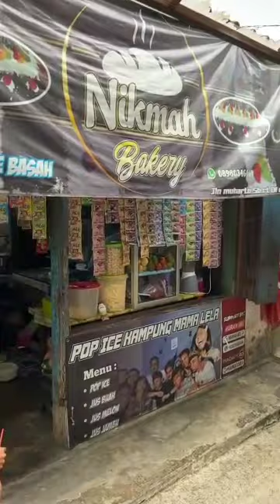RESEP MARTABAK JANDA ALA MAMA LELA